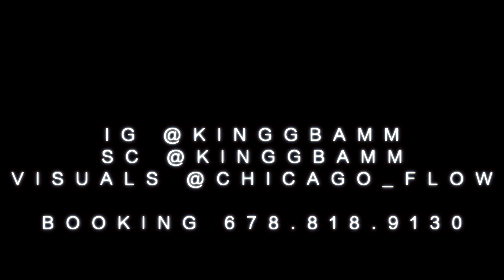KING BAM - 'WITH THE GANG' SHOT BY FLOWZILLA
KING BAM 9 YEAR OLD RAPPER FROM MISSISSIPPI DEBUT SONG "WITH THE GANG" AVAILABLE ON SOUNDCLOUD